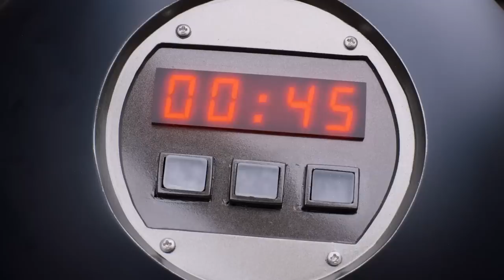Happy Halloween from the Power Rangers!!! | Power Rangers Official